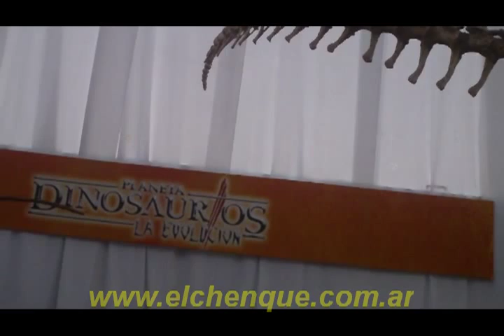«Planeta Dinosaurios en la Exponiño 2011 -Vista general Cro. Rivadavia-»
Desde el 11 al 17 de marzo se realizó en el Predio Ferial de Comodoro Rivadavia la primera Expo Niño Chubut que contó con espacios dinámicos, creativos y fundamentalmente participativos, donde toda la familia y, protagónicamente los niños de 5 a 12 años, podrán interactuar y vivir su propia experiencia de aprendizaje mediante actividades ininterrumpidas de arte, juego, talleres, obras de teatro, entre otros.
Planeta dinosaurios es una muestra inédita. Una propuesta cultural y educativa para disfrutar en familia y que recrea, mediante réplicas en tamaño real y de gran calidad, la fauna más representativa de cómo fue la tierra hace 65 millones de años.
Fue diseñada con el asesoramiento de expertos paleontólogos como Leonardo Salgado, profesor de la Universidad Nacional del Comahue y reconocido por sus amplios conocimientos en el tema y está declarada de interés cultural por varios gobiernos provinciales, Municipios y el Senado de la Nación. Marzo 2011. Comodoro Rivadavia, Chubut, Argentina.